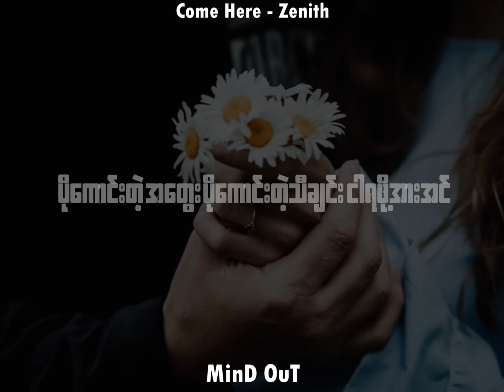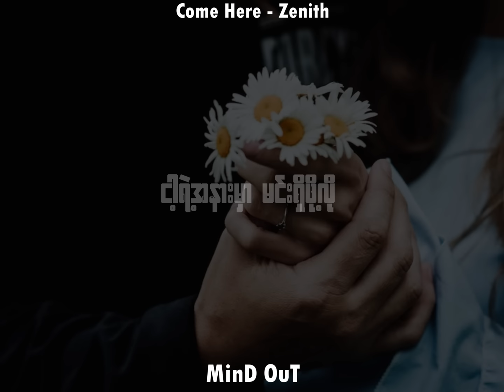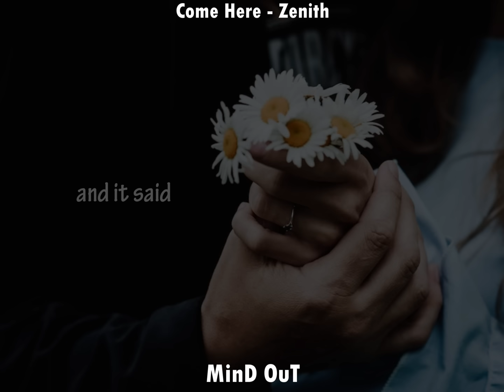Come Here - Zenith (prod. cracky)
၀ိုးတ၀ါးလမ်းများကို မကျော်လွန်နိုင်သေးခင်